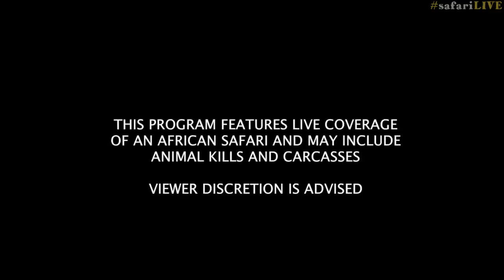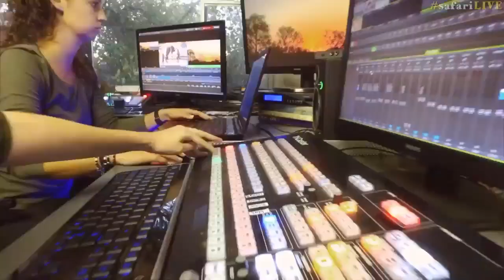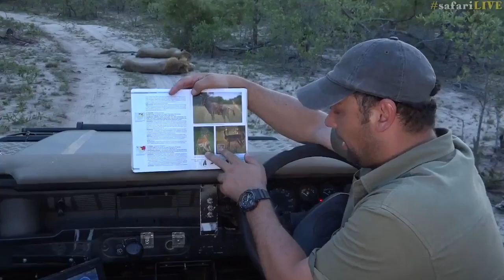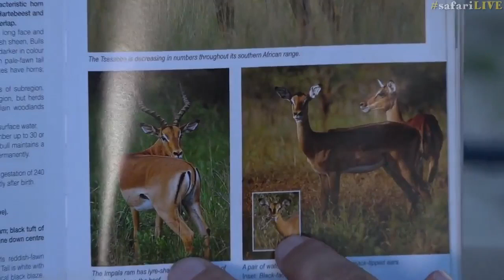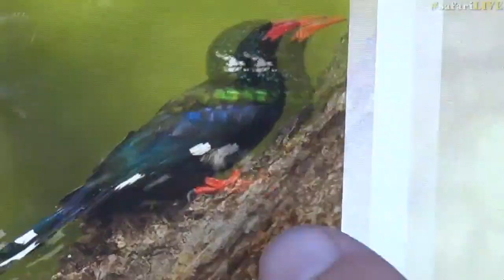safariLIVE Sunset Safari Dec 01, 2016